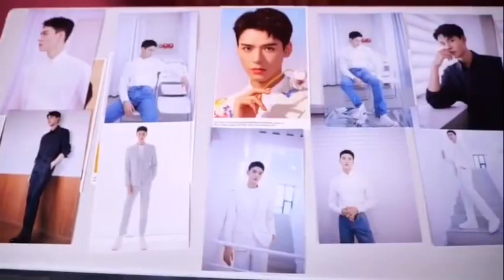龚俊 上海杜莎夫人蜡像馆